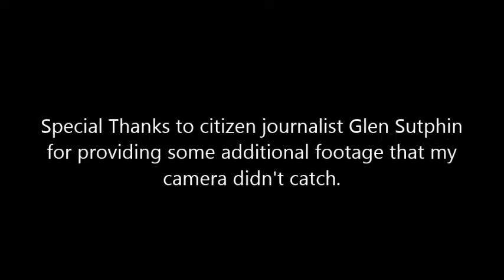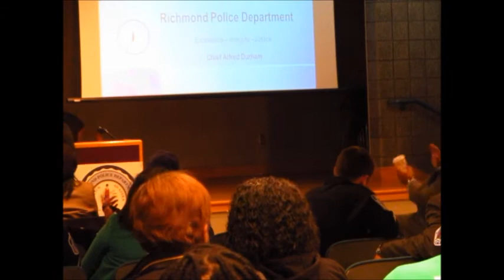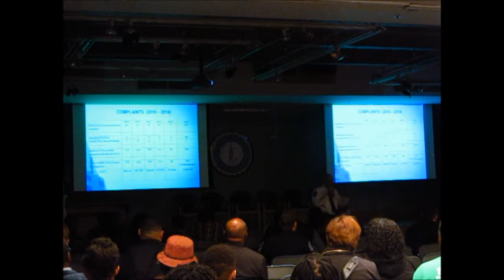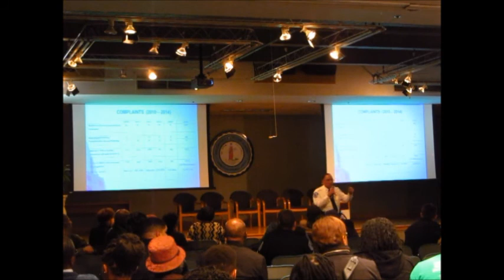Police And Peeps Community Forum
This video is about the Police And Peeps Community Forum that took place on 02-10/2015 at the Richmond Police Academy in Richmond, VA.

The forum was moderated by "Ms. Community" Clovia Lawrence and featured several different speakers representing various viewpoints.

Special thanks to Glen Sutphin (a local citizen journalist) for providing some additional footage that my camera missed.